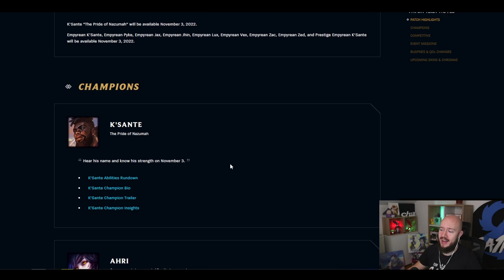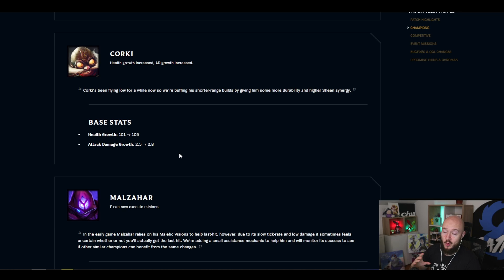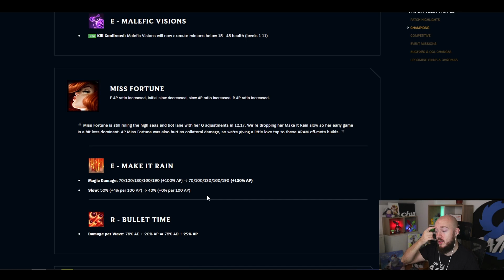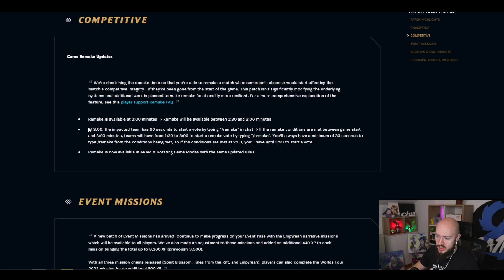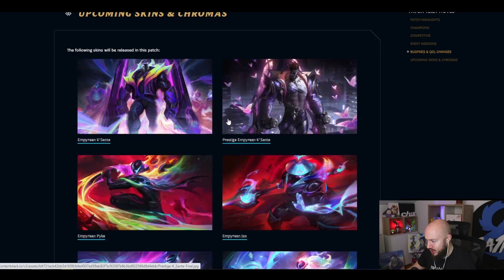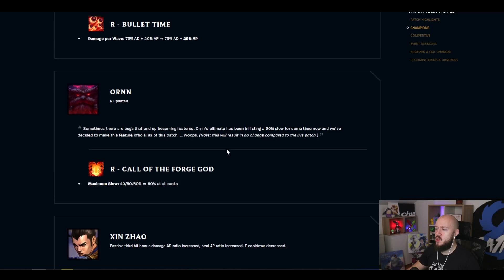PREGLED PATCHA 12.21 - MALZA JE JOS LAKSI ZA IGRU??